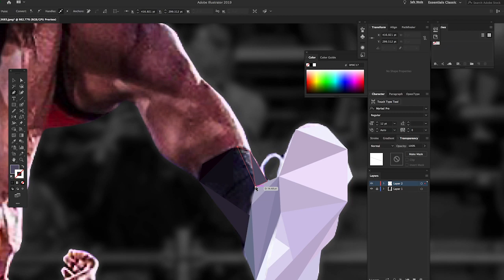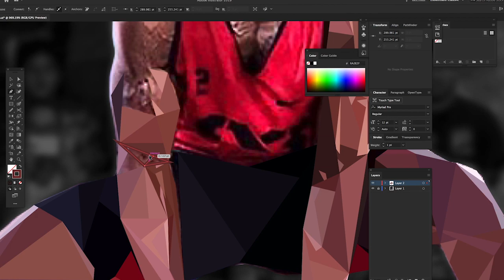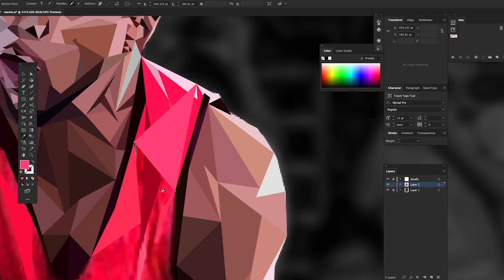Pro Dunker Reemix - Speed art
Pro Dunk Champion Myree "Reemix" Bowden
Speed art made with all triangles using the pen tool in Adobe Illustrator.